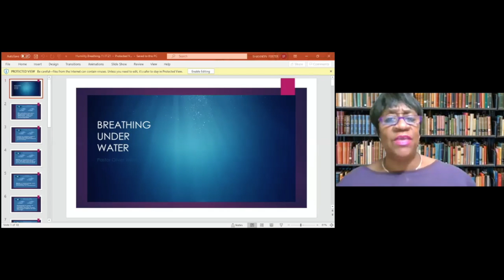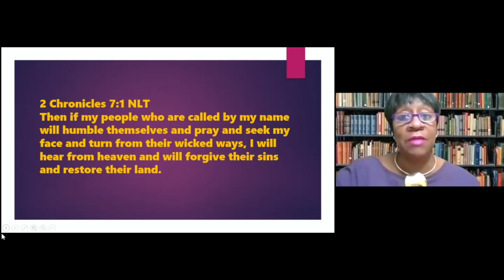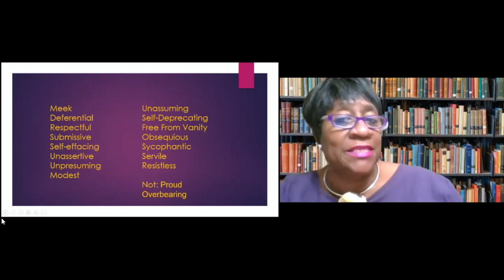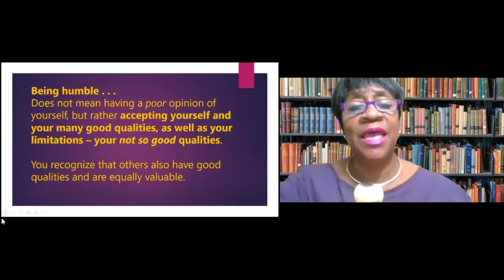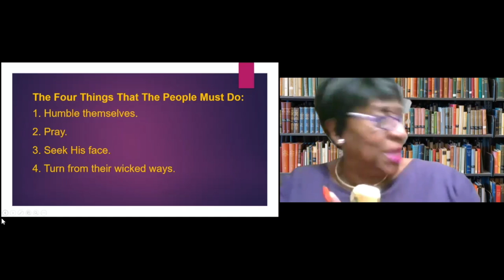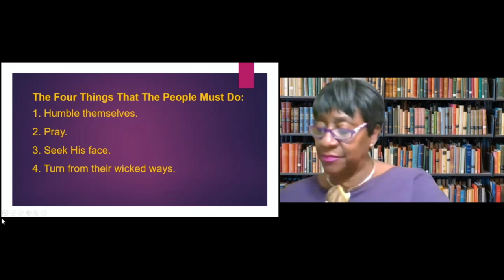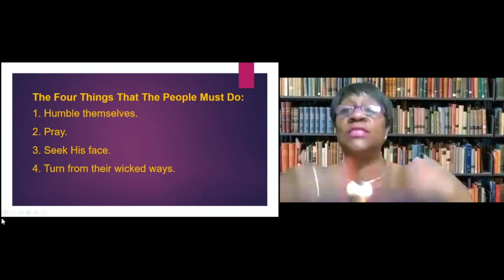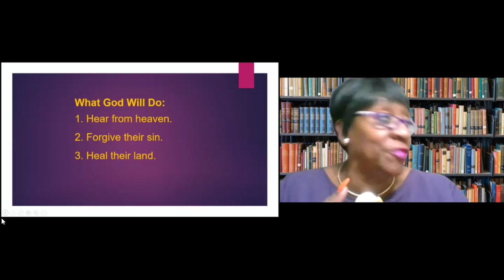Breathing Under Water (Humility) -Missionary Brenda Shaw Pirtle